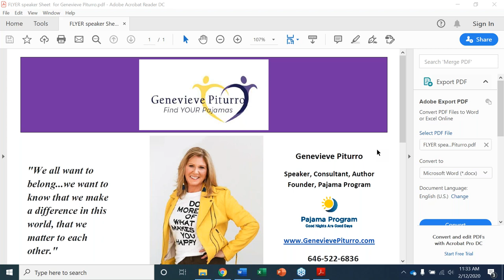Purpose, Passion, and Pajamas with Genevieve Piturro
Purpose, Passion, and Pajamas: How to Transform Your Life, Embrace the Human Connection, and Lead with Meaning. Genevieve began delivering pajamas and books to children in shelters after a little girl asked her what pajamas were. In 2001, she founded Pajama Program, a non-profit which has been recognized nationwide for both its success and Genevieve’s story. Genevieve has been interviewed on OPRAH, TODAY, GMA, The Early Show, CNN, Fox & Friends, O Magazine, Forbes, and The Wall Street Journal and she rang the Nasdaq Stock Market Opening Bell in 2016.